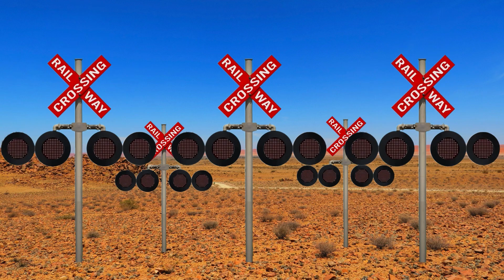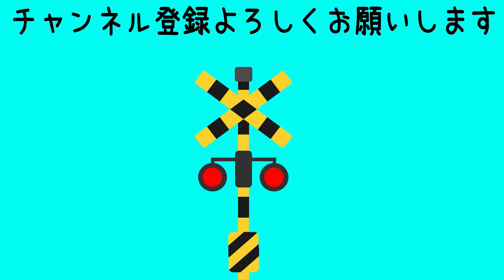【踏切アニメ】ふみきりカンカンの物語 257 ♪Railroad crossing daily life 257 ♫